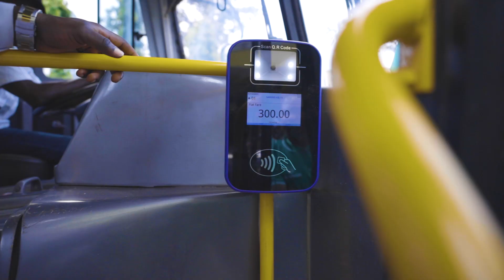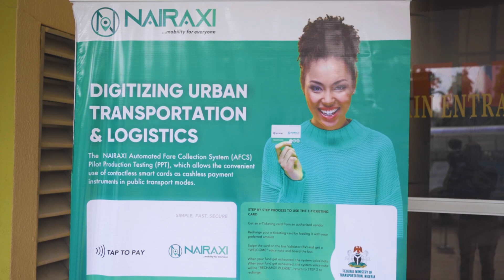NAIRAXI Digital Transit System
Welcome to the unveiling of a revolutionary transport solution.

We gathered at the prestigious National Merit House to witness the introduction of the Digitized Mass Transit Systems powered by Nairaxi, a leading transport solution provider and FIRSTPLUS, a renowned transport operator.

The momentous even drew the attention of esteemed representative from prominent media houses Channels, Arise News, News Central, Punch, BBC Hausa and many others.

We commenced this auspicious occasion with a warm welcome for Mrs Elizabeth Omale who graciously extended her greetings to all the attendees. Following her opening address was Mr Kingsley Eze who provided us a a detailed insight into the ground-breaking technology and its potentials to alleviate the current challenges faced by Nigerians after the subsidy removal.

We were honoured to have the Chairman of FIRSTPLUS, Vice President of App-Based Workers and the Vice Chairman of Painted Abuja Taxis who emphasized on the importance of the digitized solution and its potential to reshape our transportation landscape.

Other panellists gave their commendations to Nairaxi for its unwavering dedication and efforts in bringing forth its remarkable technology.

With the addresses concluded, it was now time to witness the remarkable technology in action. Through a demonstration, the digitized mass transit system was showcased with advanced features such as a transit card, validator systems and cctv cameras at multiple points for real-time monitoring. This system ensures a cashless, safe and convenient experience for passengers.

We embarked on an exhilarating ride around the vibrant city of Abuja, passengers who had the privilege of boarding these buses experienced the enhanced comfort and efficiency first-hand.

They expressed their delight at the prospects of effortless transportation. The drivers were thrilled as this cashless system will streamline their operations and make their jobs considerably easier and faster.

With the unveiling of the digitized mass transit systems powered by Nairaxi and FirstPlus, we venture into a future of seamless and enjoyable commuting experience.